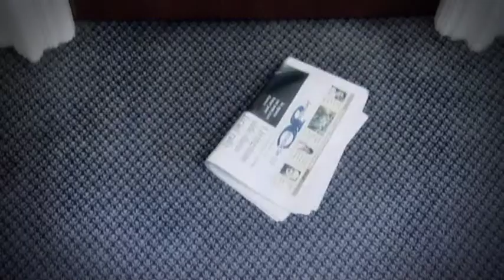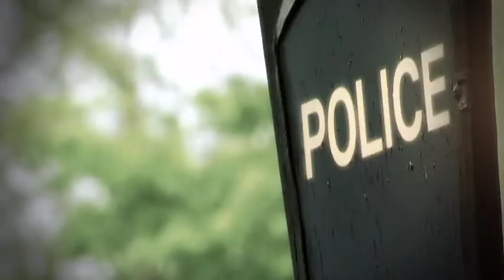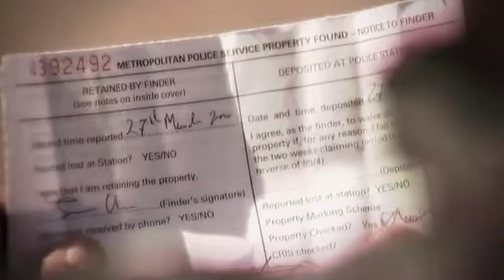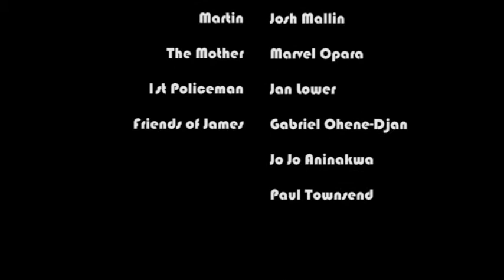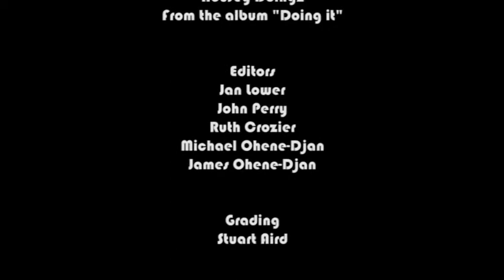Jewish Chronicle Day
A paperboy’s weekly ordeal in carrying a heavy load of JCs is immortalised in a short film which gets its first showing at the film festival today.

Jewish Chronicle Day, made by Jan Lower of Elbow Productions and Dr James Ohene-Djan, a lecturer in computing at Goldsmiths College, is based on Dr Ohene-Djan’s experiences as a delivery boy in leafy, prosperous and, some might say, Jewish, Maida Vale.

James, the 13-year-old black paperboy in the film, trudges off to pick up his bag at the newsagent and is confronted by a huge pile of JCs. He climbs endless stairs to deliver the paper to readers, whose joy and gratitude is left to the imagination. Then he finds a bundle of banknotes lost in the street. Suddenly, his load feels like nothing. He bounds up stairs and along streets, tossing JCs at Jewish doormats.

Sadly, the JC then fades out of the 10-minute film. There is no Jewish Chronicle reporter to record James’s semi-heroic efforts to report some — but not all — of the money as lost property to a cynical policeman.